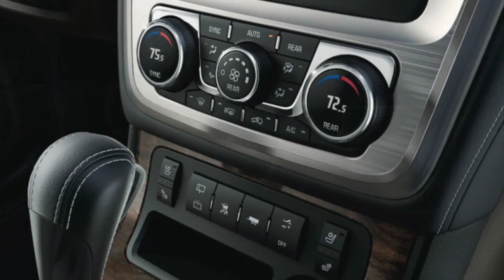2015 GMC Acadia For Sale near Stone Oak | Cavender Buick GMC North